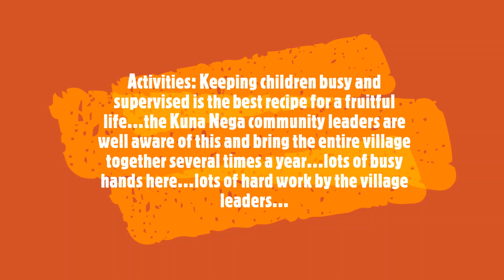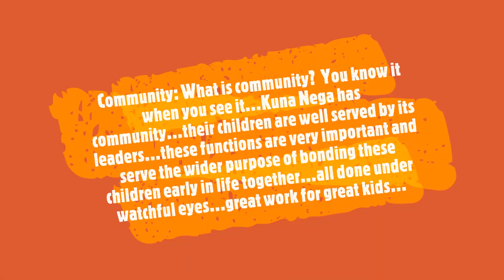220217 KNG FPP Kuna Nega Children's Festival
20Mar11 Feb22 KNG FPP Kuna Nega Children's Festival

Support: Footprint provides community support for educational, community and children's programs...Kuna Nega hosted a mid Summer Children's Festival...Footprint was happy to provide food for two meals...happy children have full tummies...and they listen better...

Activities: Keeping children busy and supervised is the best recipe for a fruitful life...the Kuna Nega community leaders are well aware of this and bring the entire village together several times a year...lots of busy hands here...lots of hard work by the village leaders...

Community: What is community?  You know it when you see it...Kuna Nega has community...their children are well served by its leaders...these functions are very important and serve the wider purpose of bonding these children early in life together...all done under watchful eyes...great work for great kids...

Community Center: 9 years ago Footprint helped complete this community center; it finished its roof, put in a bathroom, reinforced its walls and placed a concrete slab throughout...lots of children have since passed by these walls, gone on to life and given this type of assistance, led better lives...all well worth the effort...